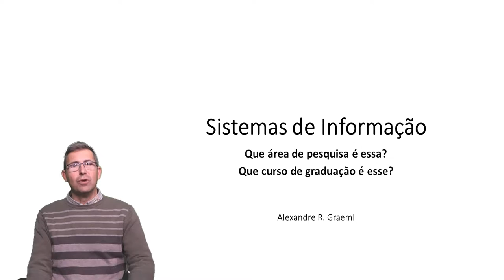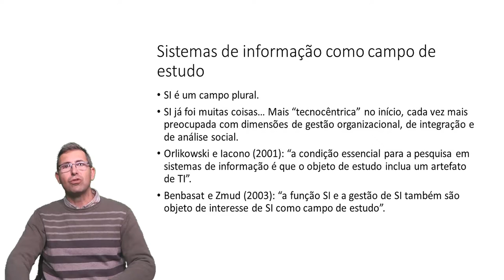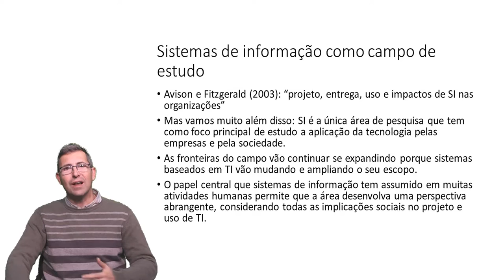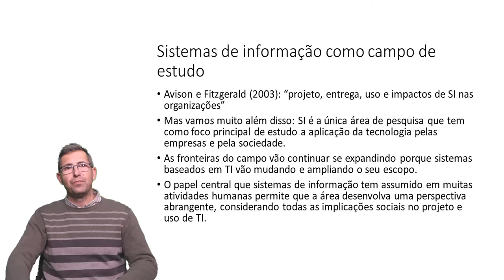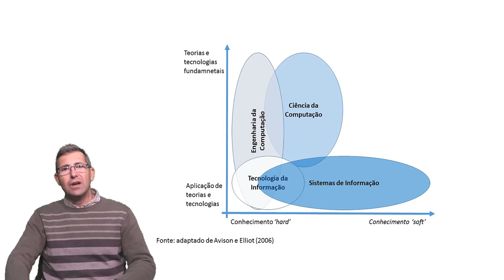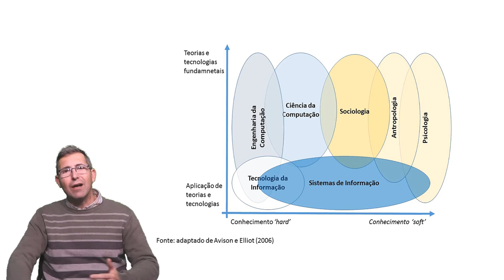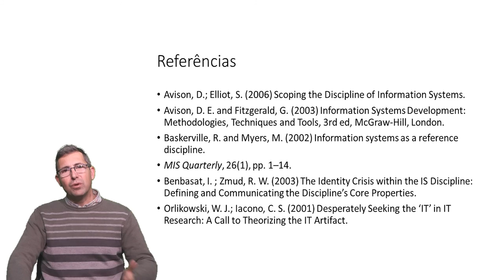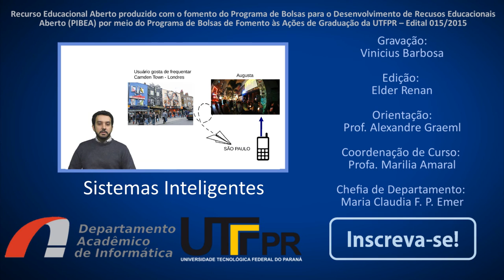Sistemas de Informação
Trilha do curso de Sistemas de Informação da UTFPR-CT
Apresentada pelo professor Alexandre Graeml

Edição: Elder Renan
Gravação: Vinicius Maria
Orientação: Alexandre Graeml